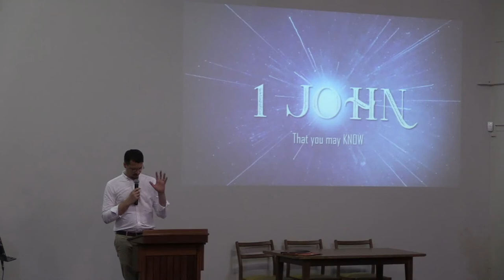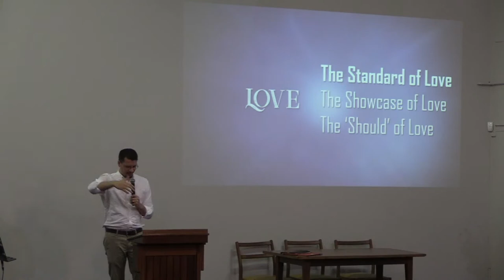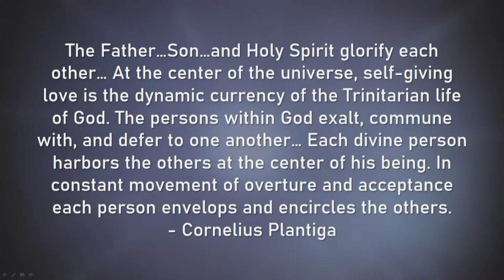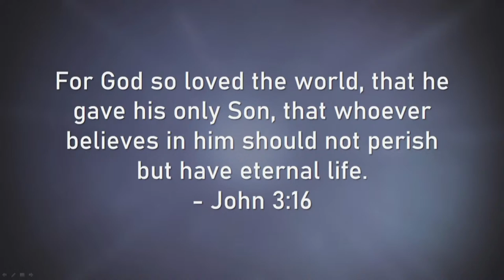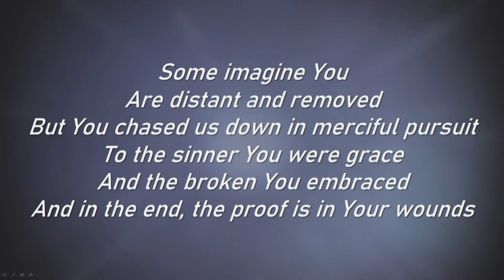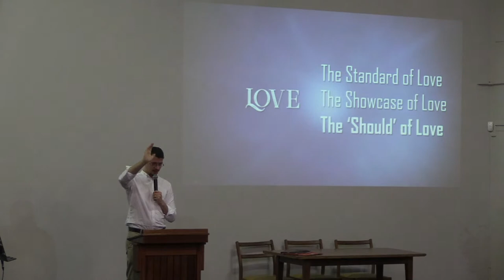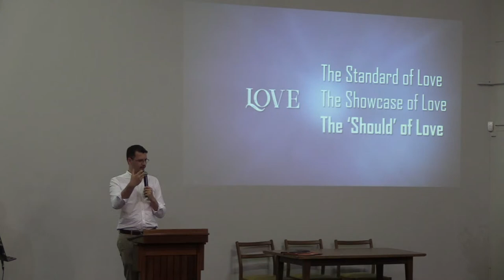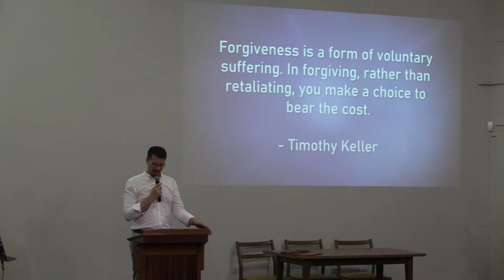Beacon Online: PM Service 22 January 2023 - Michael Sargeant